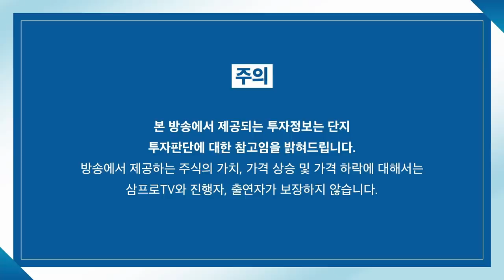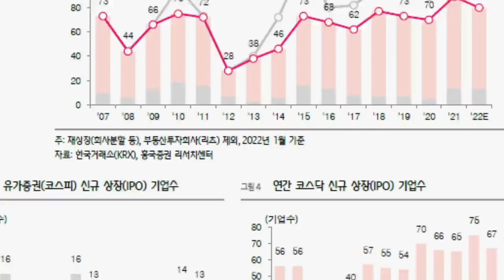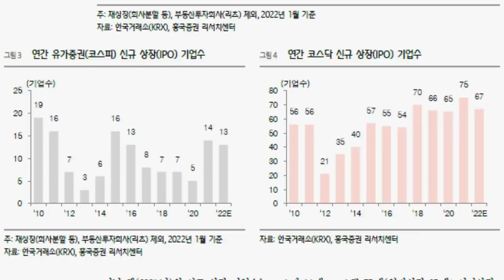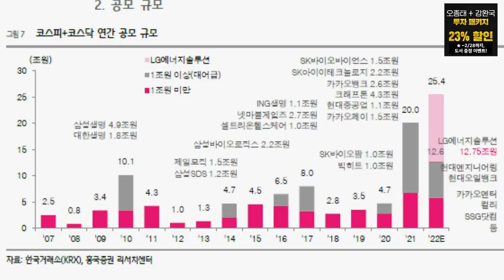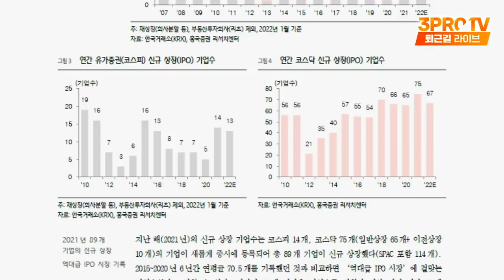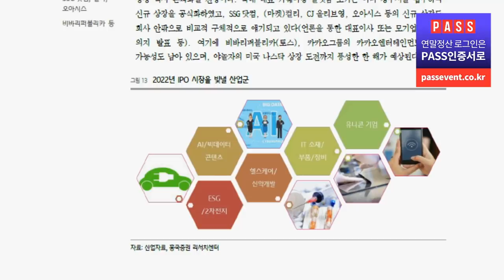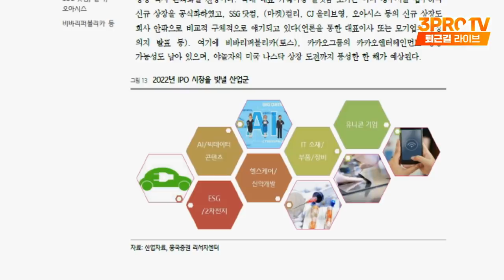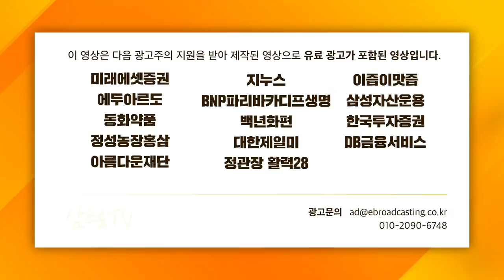[심층인터뷰] 계속되는 IPO, 증시에 미치는 명과 암은? f. 흥국증권 최종경 연구위원